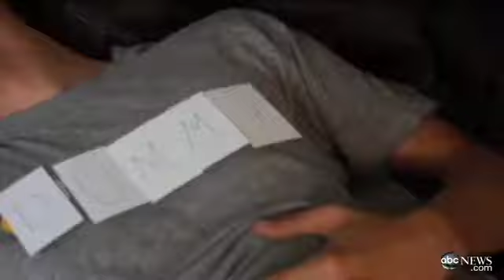Death Cab for Cutie: 'Codes and Keys'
The band discusses the process of producing its own album this time around with ABC News' Dan Harris.